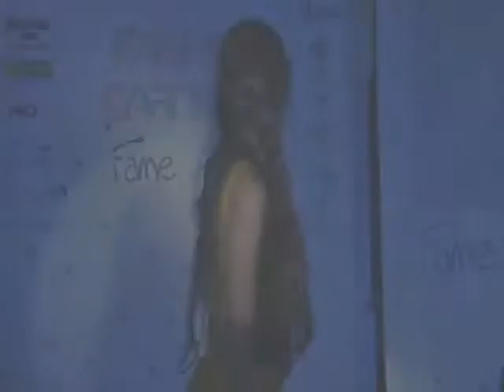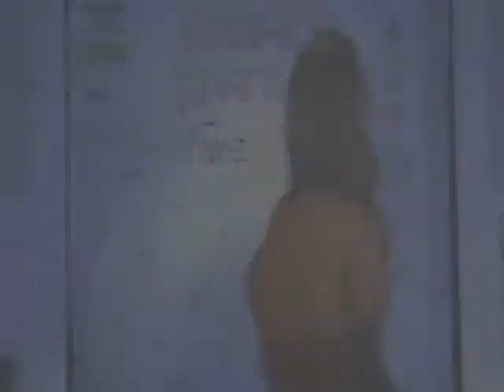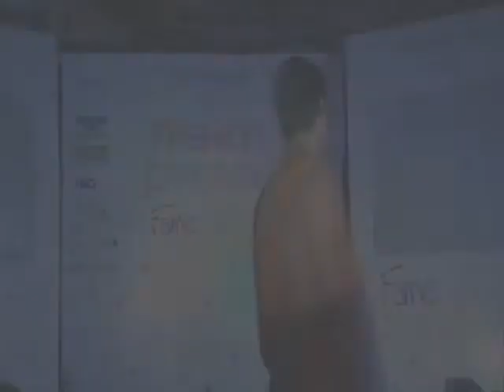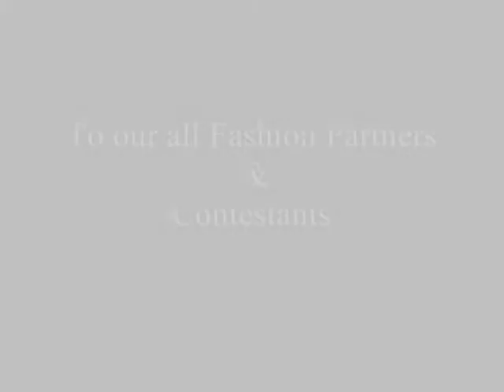JIMS [ Jagan Institute of Management Studies] Theme- Krishna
Filmipassion.com Presents Fashion Carnival FAME - 2014
Fashion Partner -JIMS [Jagan Institute of Management Studies]
Theme - Krishna
Watch out the video for the designs.